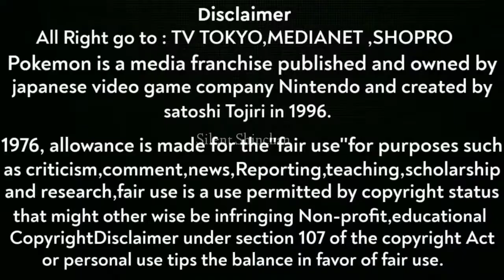Pokemon thug life in hindi Pokemon funny moments Ash thug life in hindi Pokemon hindi episode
Pokemon thug life in hindi